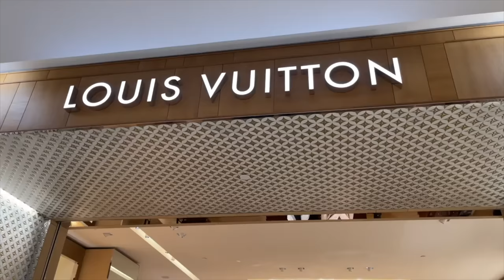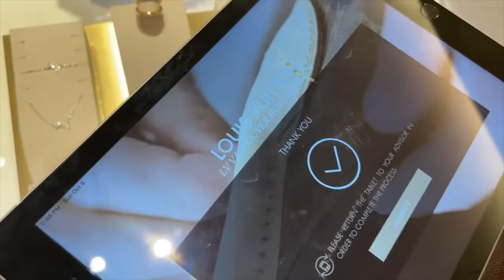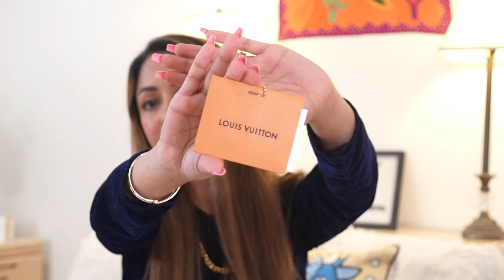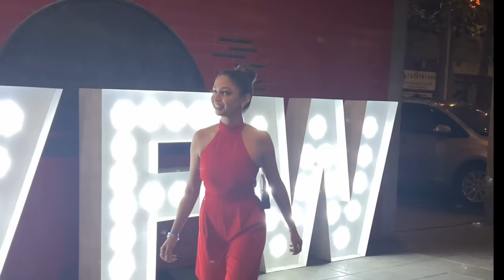Is Louis Vuitton Bag Worth it? | Unboxing and Review | Louis Vuitton Multi Pochette Accessoires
Hello Everyone,
I am BACK ! With another video. Hope you will enjoy watching the video.

And if you understand Hindi check out my vlogging channel as well where I make daily vlogs with my husband